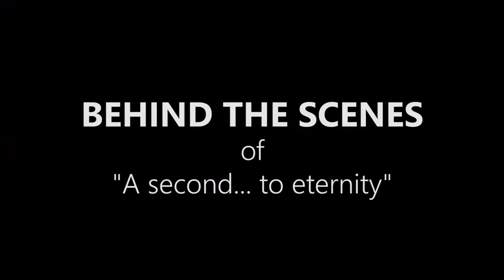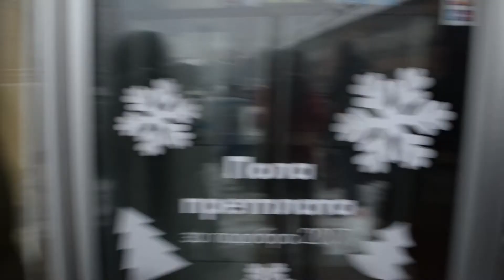BEHIND THE SCENES - "A Second... To Eternity"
BEHIND THE SCENES of a A short film about a ballerina by Ana Andonova.
Ballerina played by Martina Sterjoska

January 2017
Tetovo, Macedonia